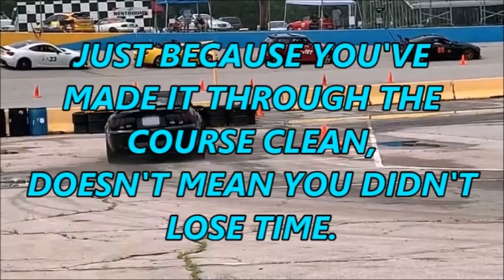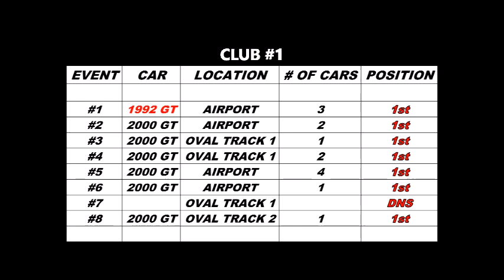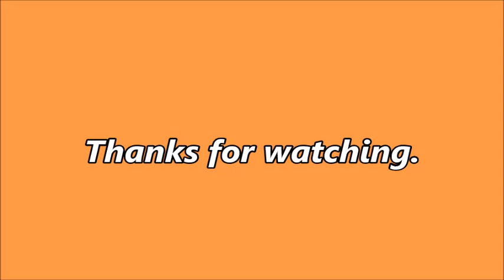2021 AUTOCROSS SEASON REVIEW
The 2021 Autocross Season has ended. I posted several results videos over the course of the season showing my wins and losses, and the adjustments I made to improve my times.

This video covers HOW I DID COMPARED TO MY COMPETITION AT EVERY EVENT I entered and WHERE I FINISHED IN THE SEASON STANDINGS.

I was grateful to have the opportunity to go after 2 championships in 2021. Along the way, I battled mechanical problems, driving errors, and fierce competitors.

Was I able to cap off the 2021 Autocross Season with a championship?